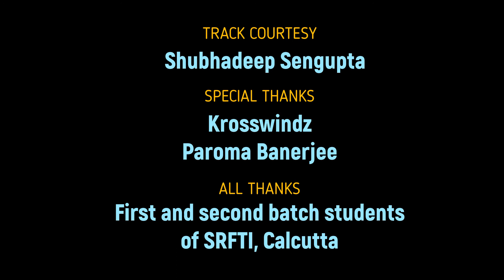SRFTI ANTHEM FROM GAUTAM CHATTERJEE WORKSHOP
Over two decades back, National Award winning film-maker and music maestro Gautam Chattopadhyay held a workshop for the students of SRFTI, Kolkata. This song, with vocals by Bonny Chakraborty and Paroma Banerjee and supported by Krosswindz ...was part of that student exercise.

While doing a blog post on Gautam-da, his student Shubhadeep shared this with me. Please use headphones, check it out, and like it if you like it.